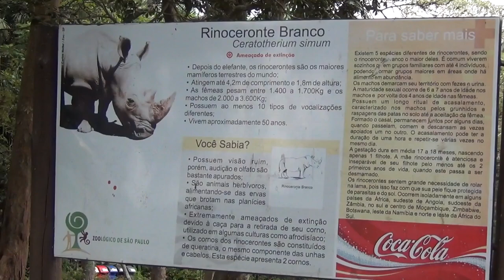Zoológico de SP - Rinoceronte - 02Nov2011 - HD 1080p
Rinoceronte